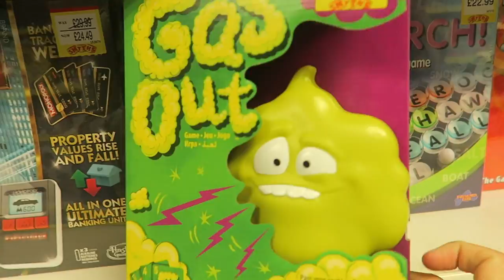FIGHT BREAKS OUT IN TOY SHOP!!! FAMILY VLOGS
FIGHT BREAKS OUT IN TOY SHOP!!! FAMILY VLOGS - The carnage!